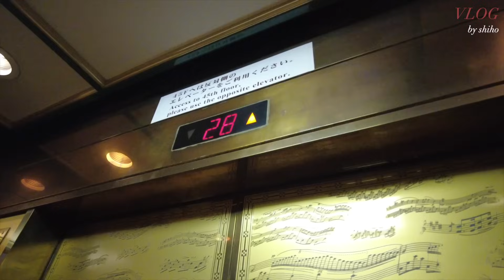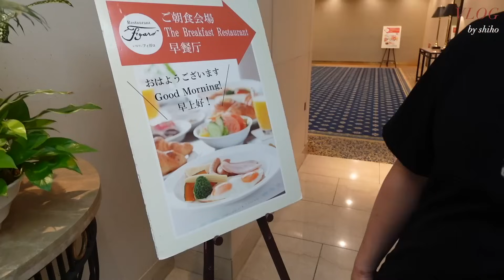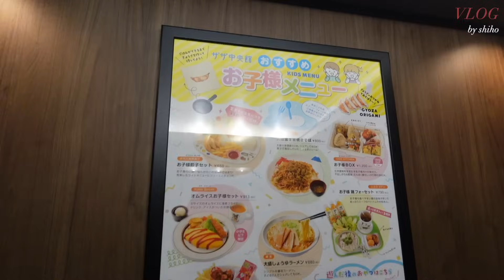【休日ホカンス】後追い次男👶🏻‪ついに兄弟喧嘩をする日が…💥😧【2児ママVlog】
今日は8月にホカンスをした時のVlogになります♪
急遽決めましたがとっても楽しめました💓

＊登場アイテムはこちら💁‍♀️
ICHIFUJI 圧縮収納ポーチ

ReFa ビューテック ストレートアイロン

山崎実業 tower ポリ袋エコホルダー（ホワイト）

finish パワーキューブ 食洗機用タブレット洗剤

👗DAY1
all in one：GRL　bag：GUCCI
sandals：SESTO×紫帆コラボ

👗DAY2
tops：GRL　bottom：GRL
ガラスパール バーピアス （ホワイト×ゴールド）

私は静岡県在住の30歳です🍵
OLとして働きながら動画投稿を開始し
YouTubeを中心に活動するインフルエンサーに転身しました！

2021年と2023年に出産をし年子兄弟のママになり、
育児・美容・ファッション・旅行・仕事・家事・収納など、
Vlogを中心に日々発信しています✨

働く女性として、主婦として、そしてこれからはママとして。
背伸びしすぎず、無理しすぎず、どんな場所でも、年齢を重ねても、
自分らしく暮らしを楽しむをモットーに等身大で
穏やかなライフスタイルを発信をしてます👩‍💻✨♪